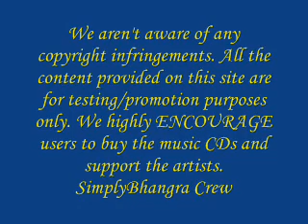Dil Dharkey - Yudhvir Manak